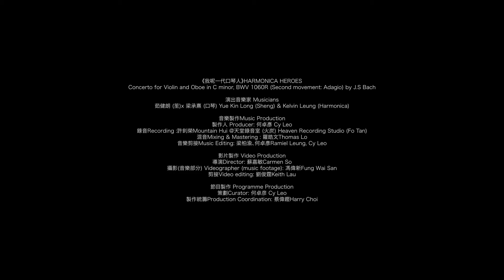HKAF@TK香港藝術節@大館 Bach, Concerto for oboe & violin BWV 1060, II Adagio| 茹健朗 x 梁承熹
Yue Kin Long (Sheng) and Kelvin Leung (Harmonica) perform Concerto for Violin and Oboe in C minor, BWV 1060R (Second movement: Adagio) by J.S Bach for the online programme ‘Harmonica Heroes’ of HKartsFestival@TaiKwun 2022.

Harmonica Heroes is a light-hearted web series features cross-generation harmonicists from Hong Kong in a programme comprising classical, folk, blues, as well as beloved Cantopop tunes and original compositions. Over seven short episodes, historical photos and archive footages will also complement the humorous dramatised series. It is curated by harmonica world champion Cy Leo from Hong Kong.

Through storytelling and music playing in this music drama, you will discover the unique harmonica culture in Hong Kong whilst musicians come together to pay tribute to veteran heroes, who paved the way for emerging musicians to innovate and push the boundary of harmonica music.

茹健朗(笙)及梁承熹(口琴)為「香港藝術節@大館2022」節目《我呢一代口琴人》演奏巴哈的Concerto for oboe & violin BWV 1060, II Adagio 。

《我呢一代口琴人》由香港土生土長的世界囗琴冠軍 Cy Leo何卓彦策劃，與多位不同年代出色的表演者一起論盡口琴，並在不同空間與您分享不同年代的經典口琴音韻。七集網劇將以視像通話為媒介，樂手和演員遙距互動，劇情惹笑，配以珍貴照片和錄像，與你細訴口琴的過去、現在與未來。
多位香港口琴精英輪流以別開生面的方式輪流表演，一網打盡民謠、古典音樂、藍調，到香港人熟悉的黃霑作品，還有新一代的原創口琴音樂。還有原創口琴音樂；節目將會娓娓道來本地口琴音樂家如何勇於嘗試多元風格，發揮口琴的無盡可能。

更多香港口琴家演奏More harmonica music performed by Hong Kong musicians:

萬水千山縱橫 Theme song of TV series ‘Demi-Gods and Semi-Devil II’| Perfect Fourth 口琴四重奏Perfect Fourth Harmonica Quartet